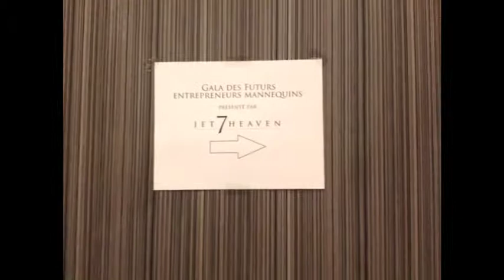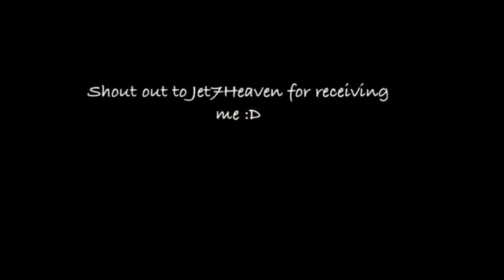Vlog #16: The future Entrepreneurs & Models Gala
Last week we attended the future Entrepreneurs & Models Gala, celebrating the Jet7Heaven Modeling Academy graduates and their accomplishments. Their hard work obviously paid off as they showed their strutting abilities on a runway. Congrats to all the alumni!  Share ;) LET'S KEEP IN TOUCH! For listening & head-bumpin' purposes only ;) xoxo, Deb